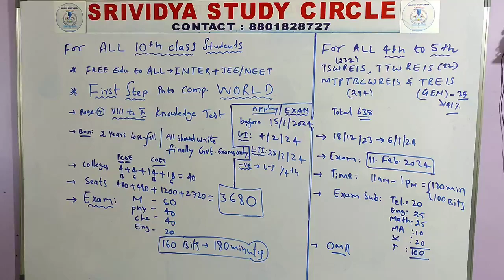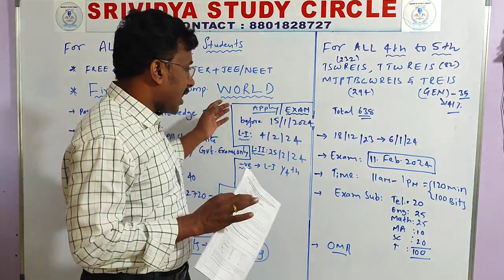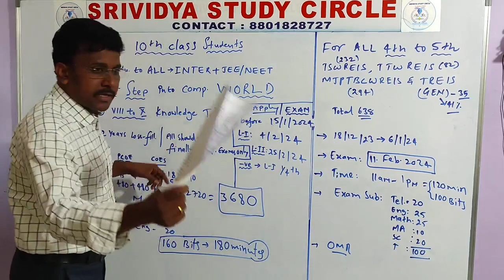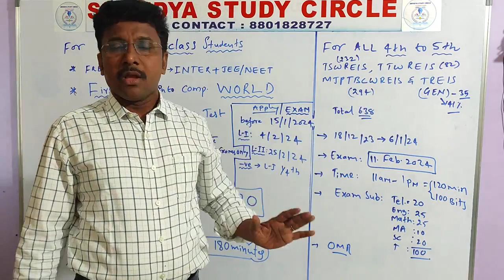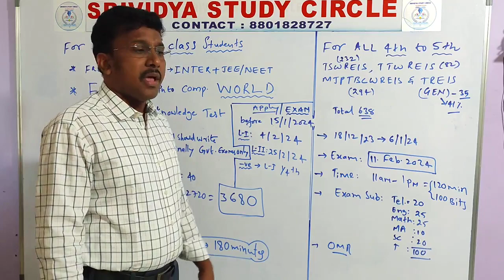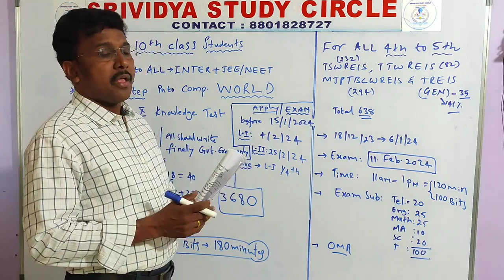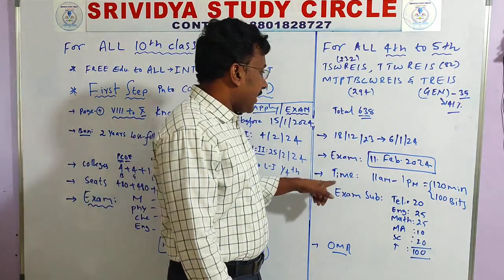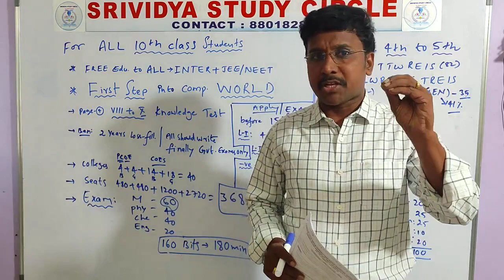COE 2024-25/ TSWREIS/ TTWREIS/ MJPTBCREIS/TREIS 2024-25/ FREE EDUCATION TO ALL AFTER X CLASS & 4th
FREE EDUCATION TO ALL👇👇👇
AFTER 10th FREE EDUCATION INFORMATION 👇👇  JOIN 👇👇👇

10th after all information about 👇👇10వ తరగతి తరువాత ఫ్రీ ఎడ్యుకేషన్ సంబందించిన అన్ని వివరాలు ఈ గ్రూప్ లొ ఇవ్వడం జరుగుతుంది 👇👇👇

అవి 👉 AP 👉 నవోదయ,RDT, APRJC, AP POLYCET, COE, GURUKULAMS, MODEL schools, AGPS,.

TS👉నవోదయ,TSRJC,శ్రీ మీద ప్రతిభ ట్రస్ట్ test,TS POLYCET, MJP, GURUKULAMS,.

NAVODAYA (class XI)LATALA ENTRY TEST 2024 COMPLETE DETAILS👇👇👇👇 MATH SHIRT CUTS... TO SOLVE MATH Problems within SECONDS... 👇👇👇

PREVIOUS EXAM PAPER
All CAN JOIN 👇👇👇

Polynomials/బహుపదులు/L. E/Q. E/వర్గసమీకర్నాలు